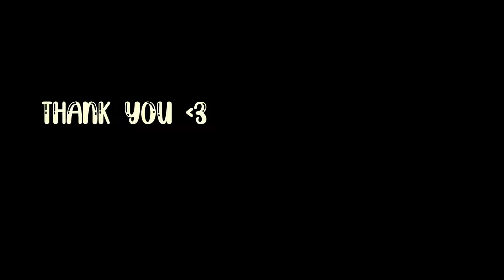Revenge / - - / Kauter highlights 5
Took a while to get all the clips (since half of them have people talking in them) but hope you enjoyed; like and sub if you did ;)